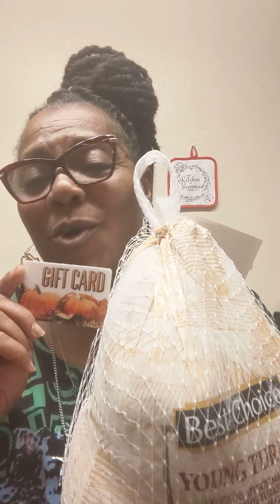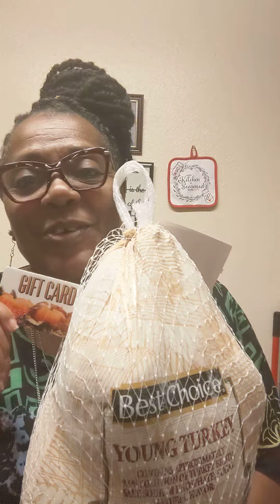MY APARTMENTS DREW MY NAME 🎉 turkey giftcard thankfulgratefulblessed ❣️HappyThanksgiving2023 🦃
Thanksgiving Turkey 🦃 Gift Card LivingWithType2Diabetes❣️